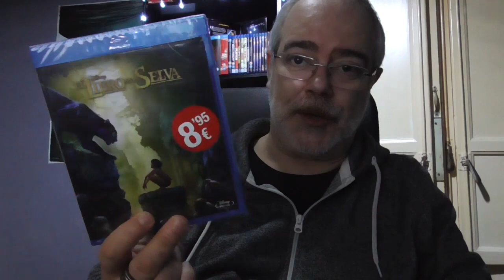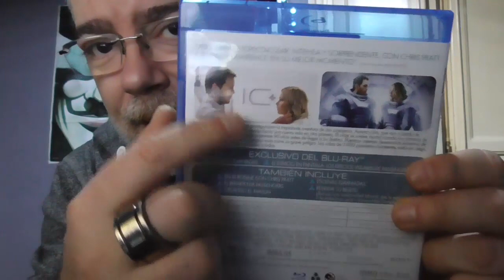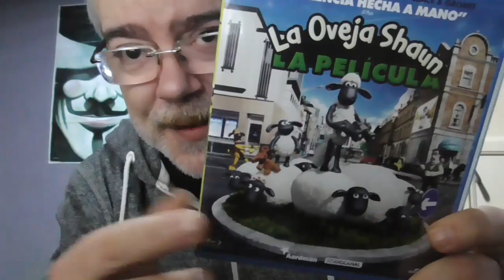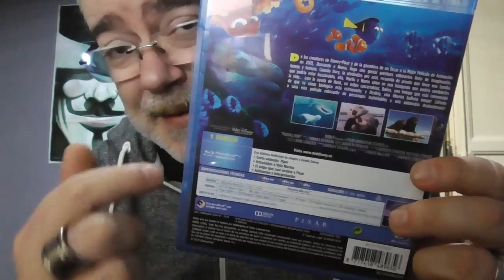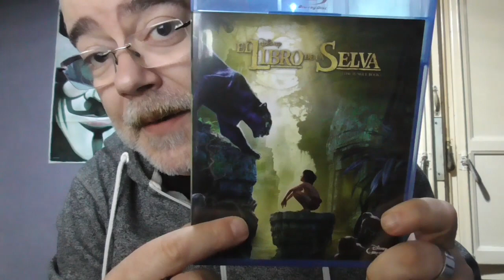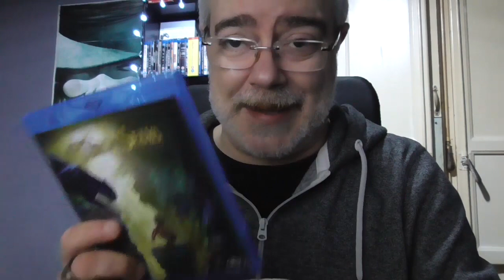Unboxing bluray: Passengers, la oveja shaun, buscando a dory, el libro de la selva (2016)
Unboxing de las peliculas passengers, la oveja shaun, buscando a dory y el libro de la selva del 2016